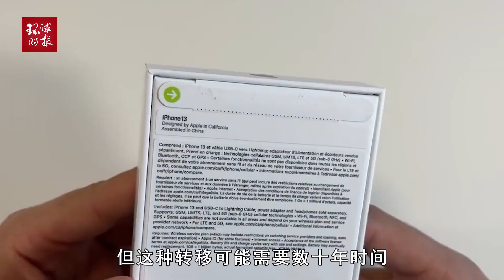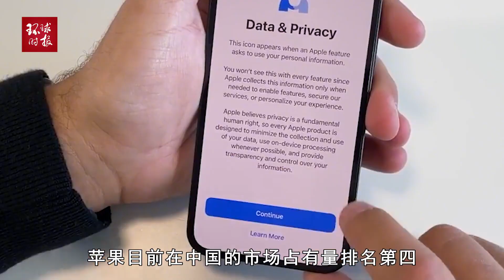美媒：苹果将继续示好中国，不管它在其他国家投资多少